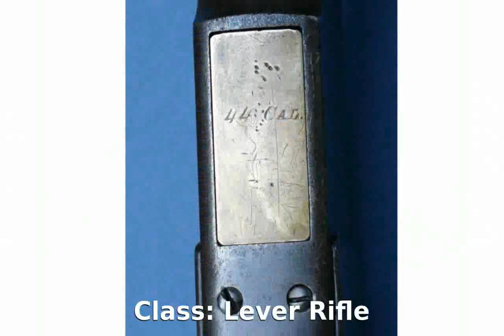Cimarron 1873 Carbine With Saddle Ring .44 Magnum Rifle - Full Specs and Tech Details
Class: Lever Rifle
Action: Lever Action
Finish: Std. Blue W/ Saddle Ring
Unloaded Weight: 7.49 lbs.
Barrel Length: 19 in.
Unloaded Weight: 3.4 kg
Barrel Length: 48.26 cm